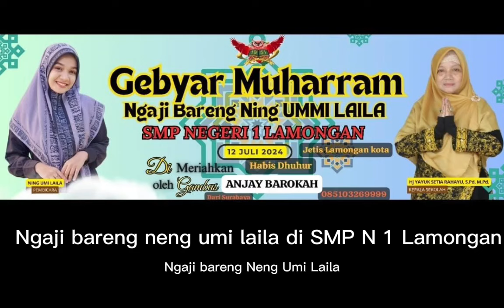NENG UMI LAILA DI SMP N 1 LAMONGAN